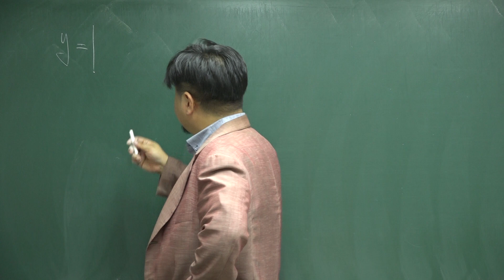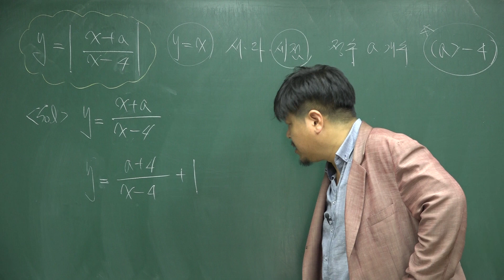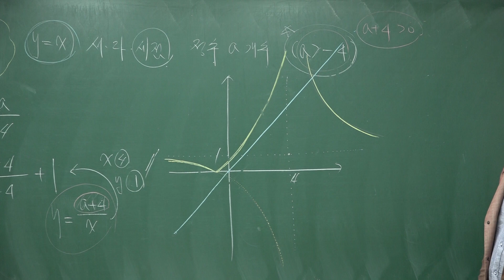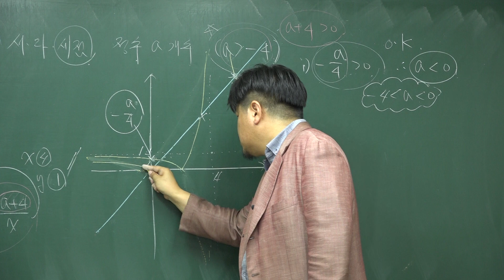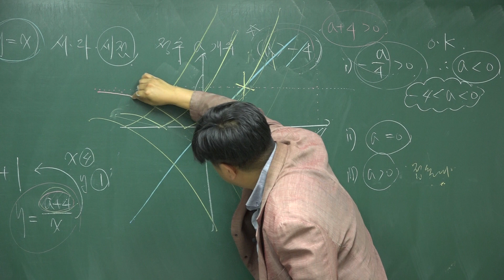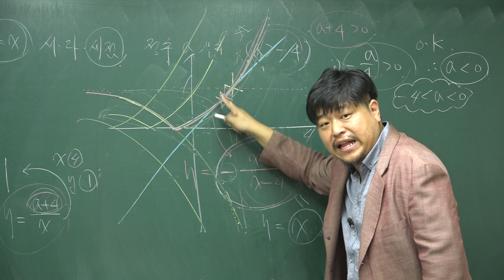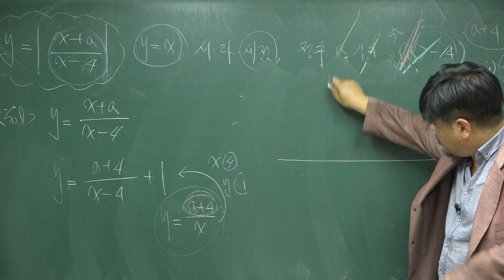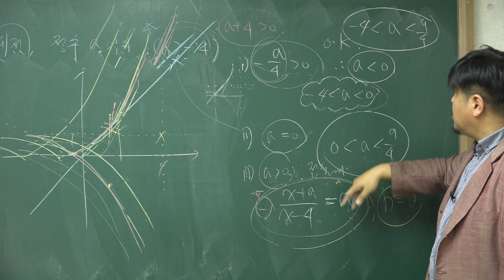[쎈 고등수학 하 16 유리식과 유리함수] C 687